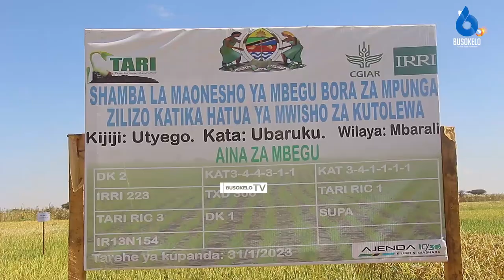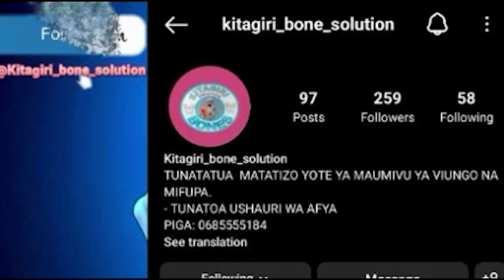TARI Uyole Yawagusa Wakulima wa Mpunga Mbarali/Wapelekewa Mbegu Bora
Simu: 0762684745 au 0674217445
Karibu sana